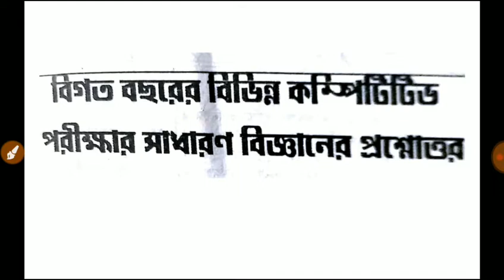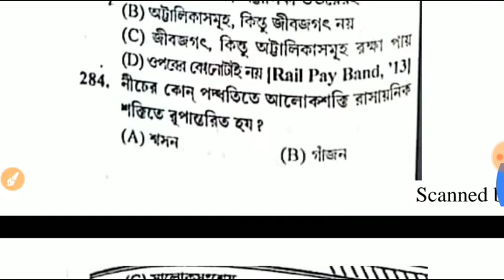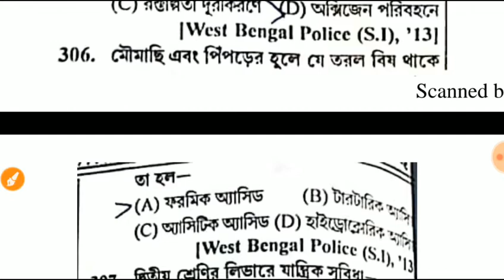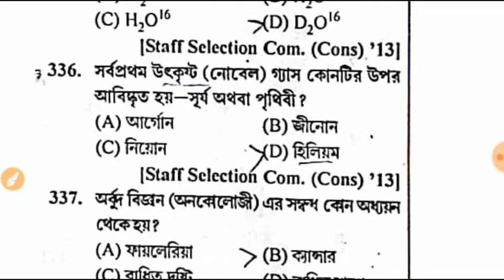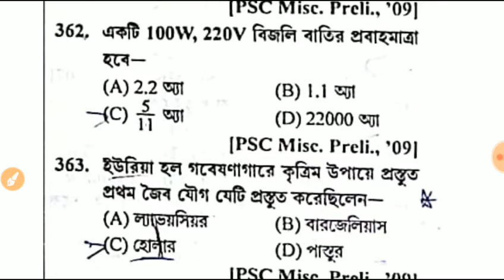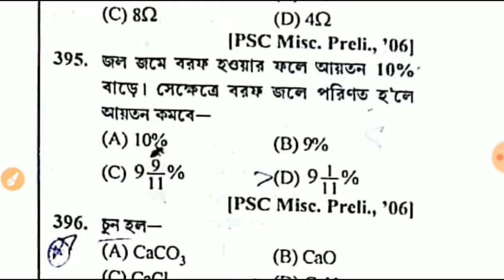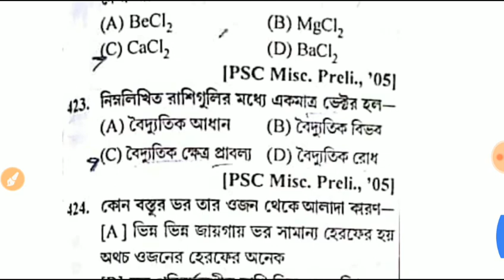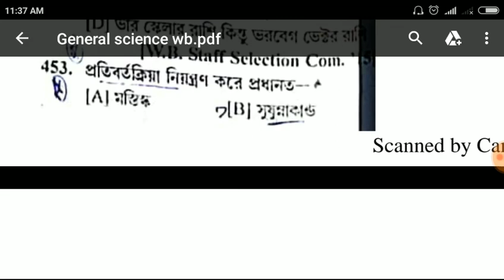General science/সাধারণ বিজ্ঞান#Part 2/Previous years solved ,wbcs/psc/food/police/Rail/PANCHIAT/Ss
সাধারণ বিজ্ঞান#General science/সাধারণ বিজ্ঞান/Previous years solved Part 2

                              2)Gk
                                3) Current                     AFFAIRS.4.) Reasoning. 5) Important tricky Maths.
6) Bengala Grammar.